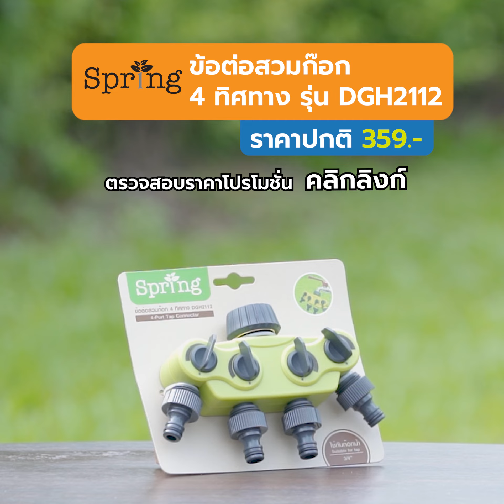HoT (Home of Things) Better Life | สปริงเกอร์ตั้งพื้น ตัวช่วยรดน้ำ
จะทนเหนื่อยรดน้ำไปทำไม ลองใช้นี่! สปริงเกอร์ตั้งพื้น อุปกรณ์รดน้ำอัตโนมัติ ทั้งทุ่นแรง ประหยัดเวลา ใช้งานง่าย สามารถเลือกปรับน้ำได้ 3 รูปแบบ แถมหมุนได้ 360 องศา ห้ามพลาดโปรฯ ลดพิเศษ ต้องที่ โฮมโปร หรือช้อปออนไลน์ คลิก!
สปริงเกอร์ตั้งพื้นปรับได้ 3 ทิศทาง คลิก
ข้อต่อสวมก๊อก 4 ทิศทาง คลิก
พิเศษ! ดาวน์โหลด HomePro Mobile Application รับส่วนลดทันที 100.-* ห้ามพลาด!! อัพเดทดีล และโปรโมชั่นสุดคุ้มมากมาย (1 ก.ย.63 – 31 ธ.ค.63) รีบดาวน์โหลดเลย!